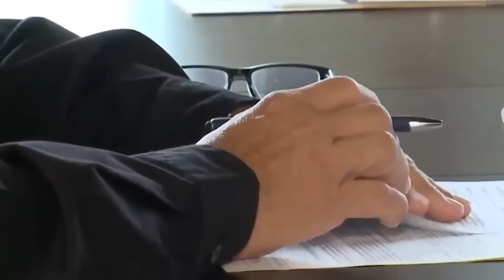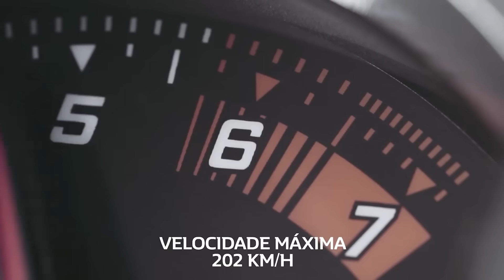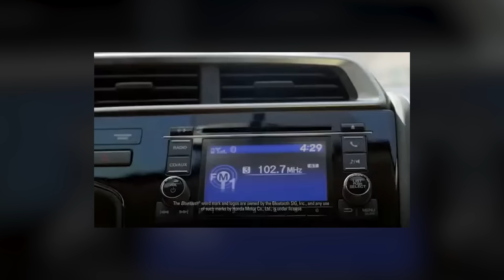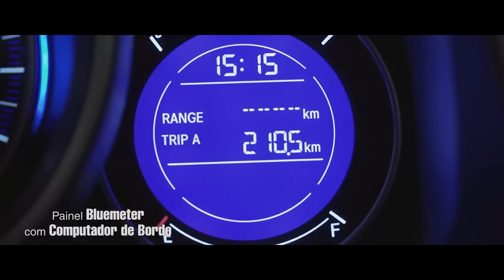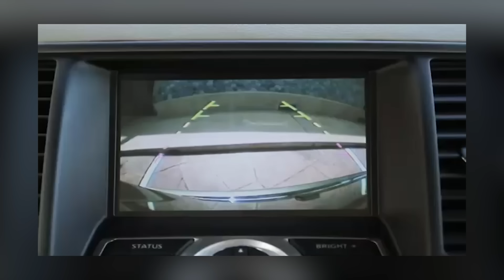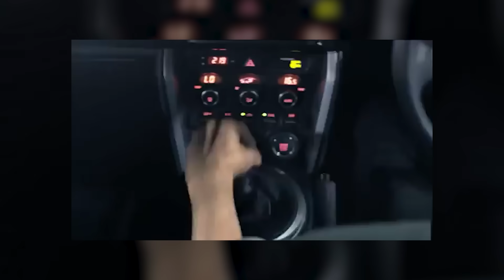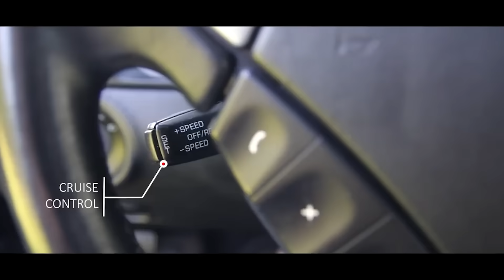7 AUTOS QUE CREES QUE SON MALOS PERO DEBERÍAS COMPRAR